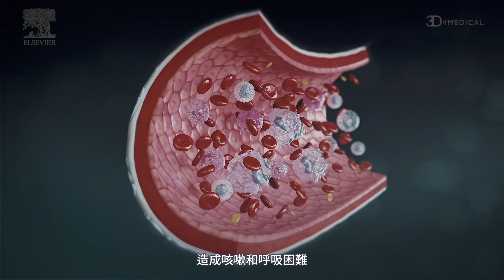COVID -19 的傳染途徑解析｜Complete Anatomy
Complete Anatomy下載即享三天免費試用
現在購買47折優惠中
一年34.99美元起 (台幣大約1,000元上下)